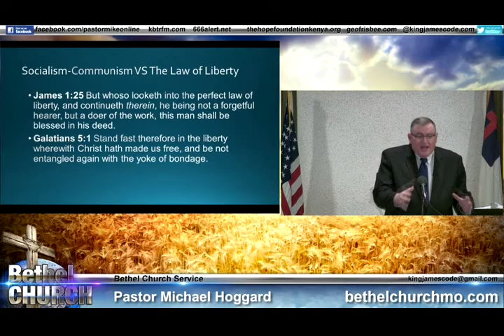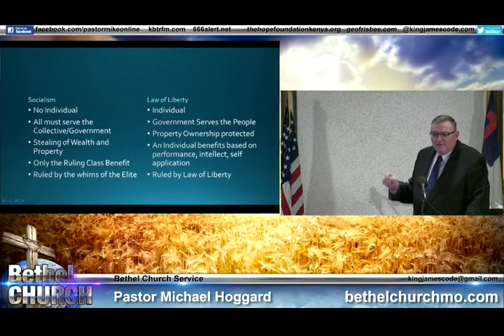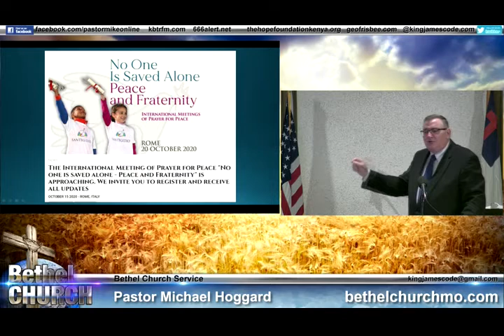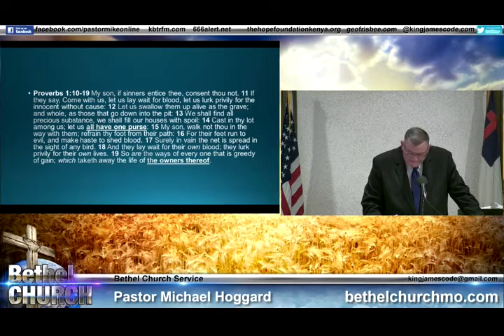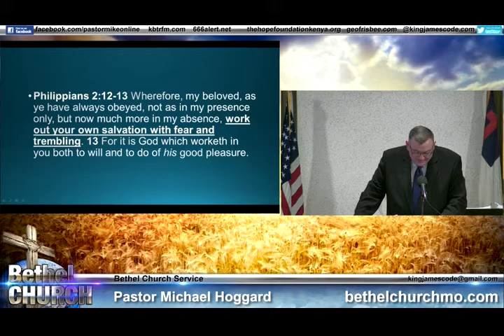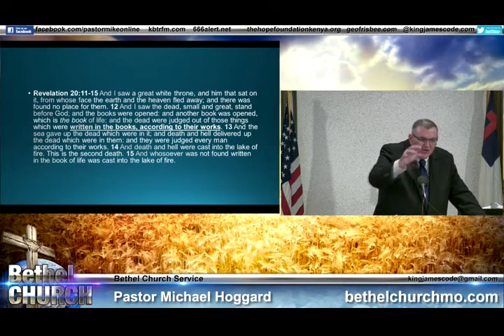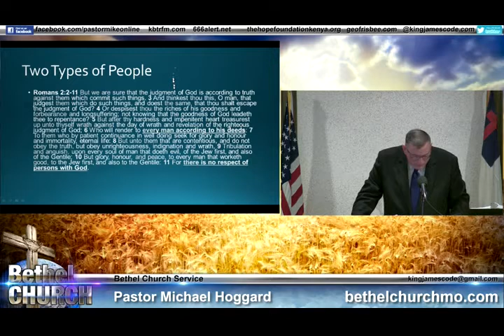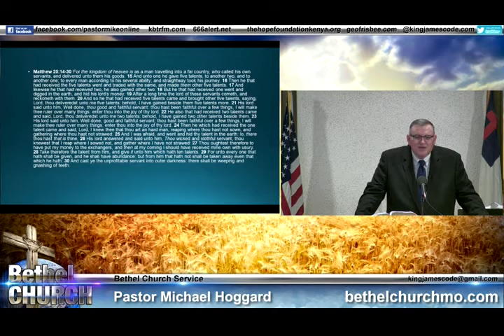Communism VS The Law of.. - Mike Hoggard